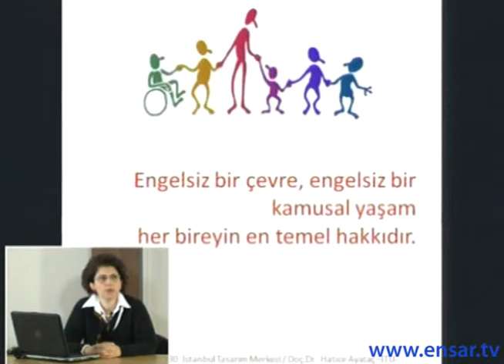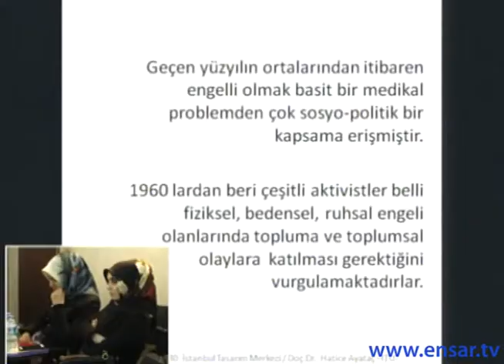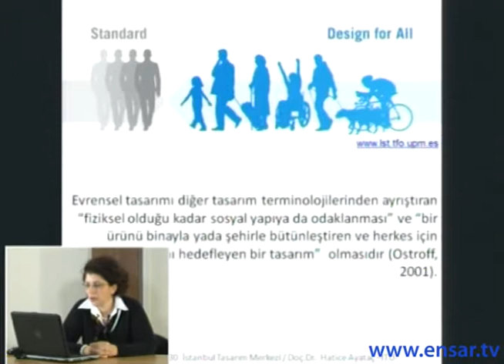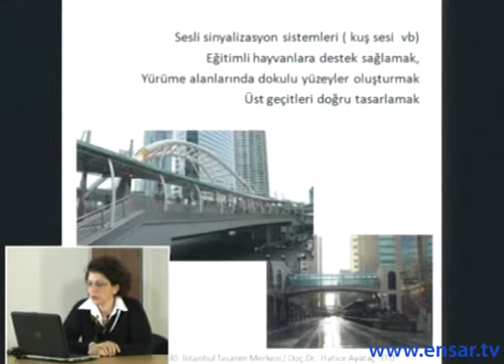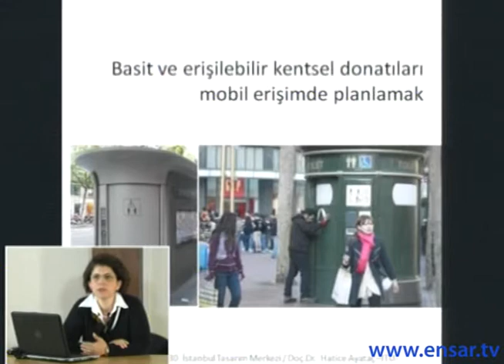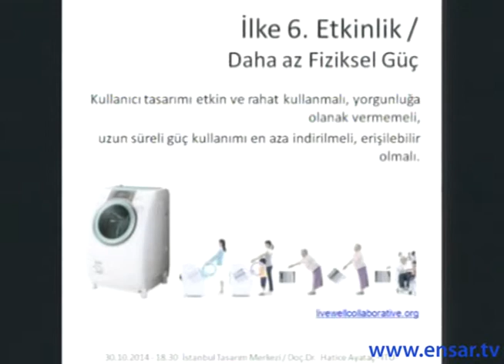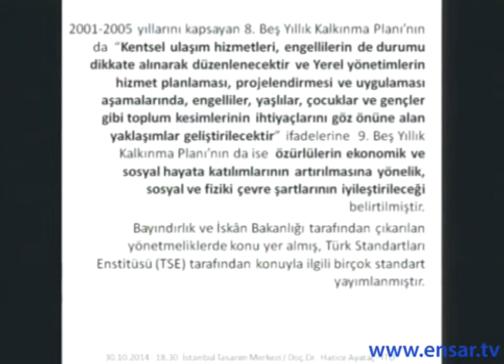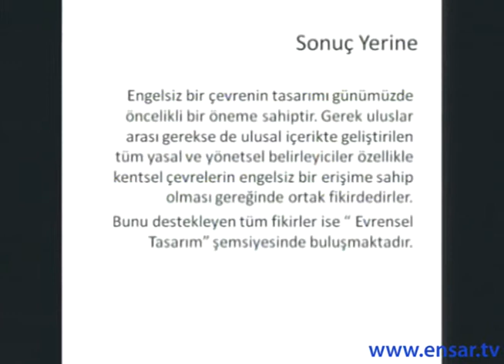Doç. Dr. Hatice Ayataç - Engelsiz Tasarım (1)